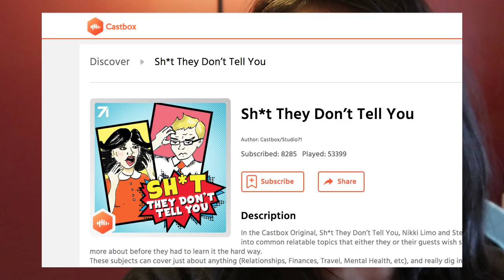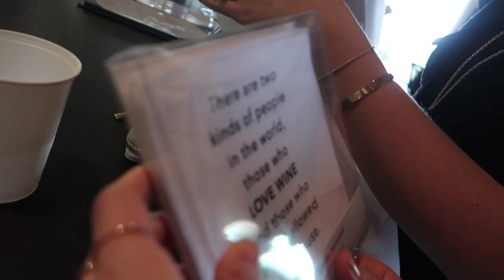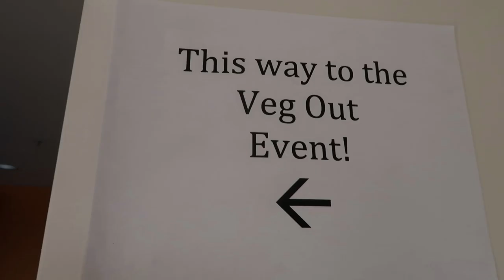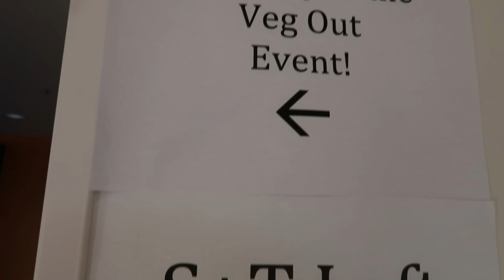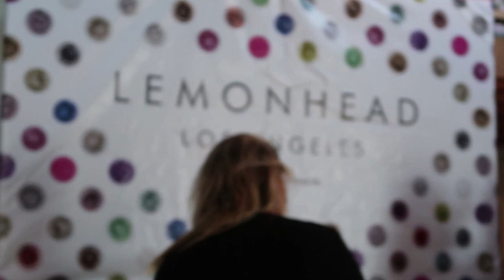I MARRIED A MODEL... And other life updates | NIRL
This vlog makes it look like we socialize a lot... lol

WRITE TO ME:
Nikki Limo
11271 Ventura Blvd. #159

MUSIC: Title – Artist | Magic Links link to iTunes song